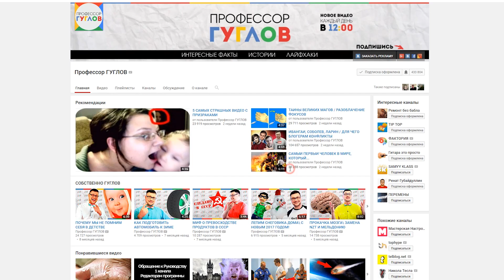4 САМЫХ КЛАССНЫХ И НЕОБЫЧНЫХ ВЕЩЕСТВА В МИРЕ